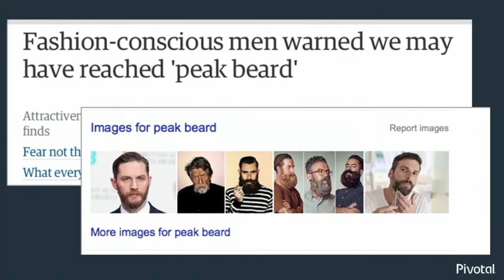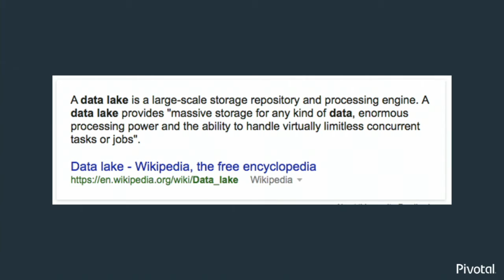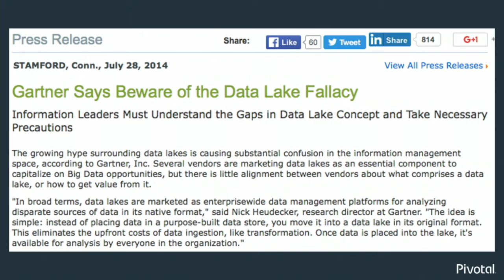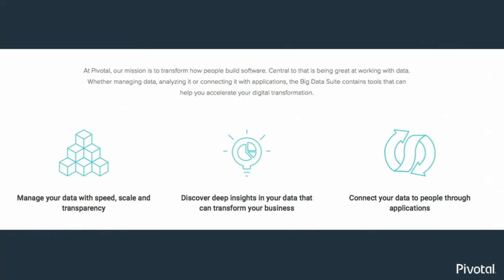Delivering Information in Context - Ian Andrews (Strata + Hadoop World 2016)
Ian Andrews explores why delivering information in context is the key to competitive differentiation in the digital economy.